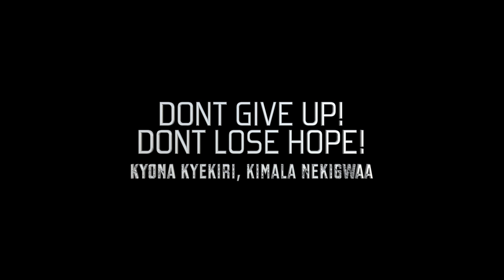ELI WASSWA - YESU WAALI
YESU WAALI
As you walk through the valley of the shadow of death, fear no evil # YESU WAALI .
When you've done all you can, prayed evry prayer, but you still see no change. # YESU WAALI .
When Your friends and family is gone, and you have no one but you. YESU  ye WAALI.

Its Available on every platform.
itunes // app store// shazam// Google play// etc
just type the my  name and song.